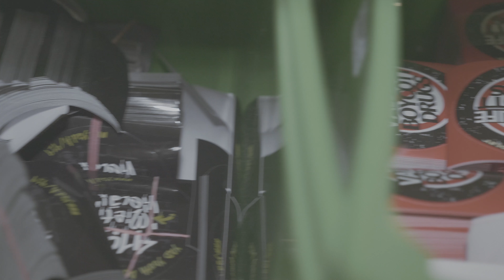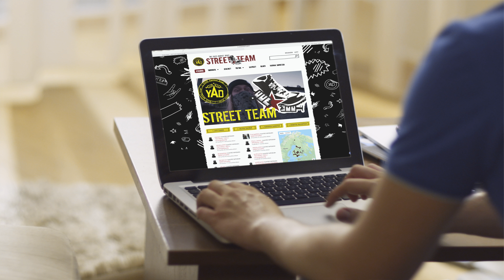Street Team - YAD